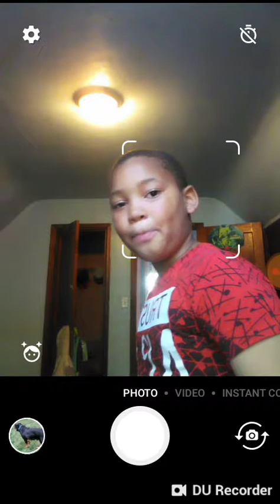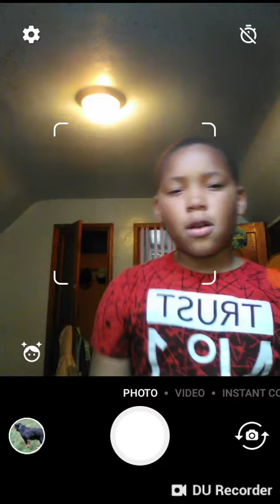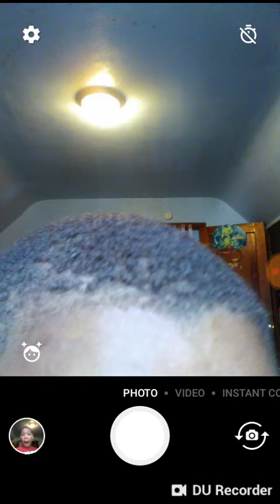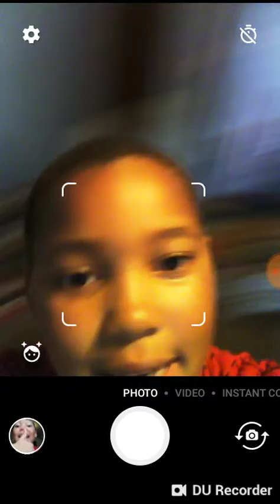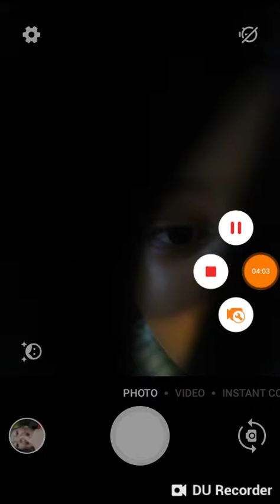STUCK IN A PHONE